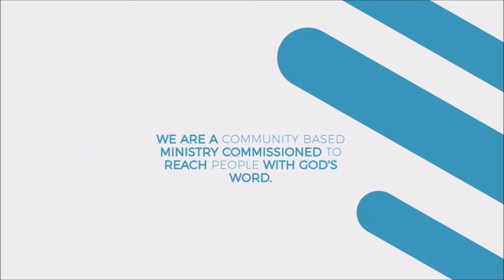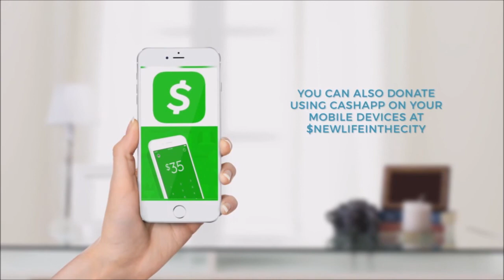Celebrating The RISEN KING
Today, Senior Pastor of New Life In The City, Isaac Smith delivers the message of "Celebrating The RISEN KING" for this Resurrection Sunday.